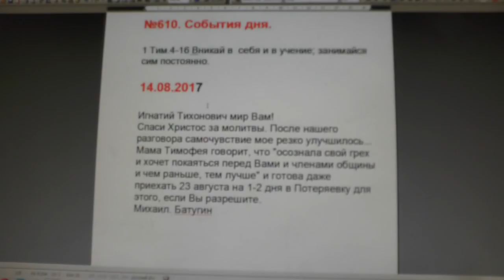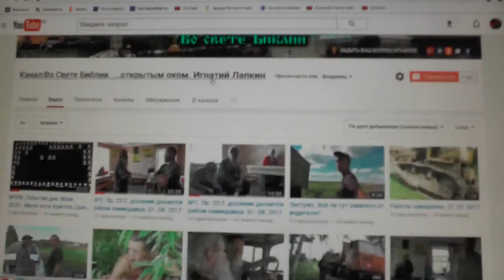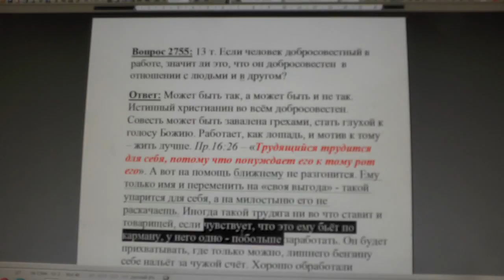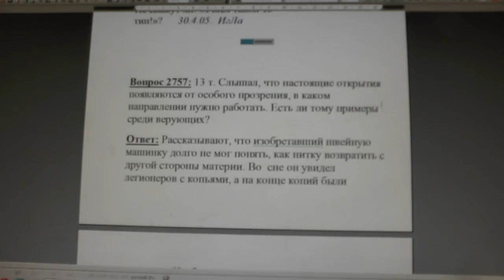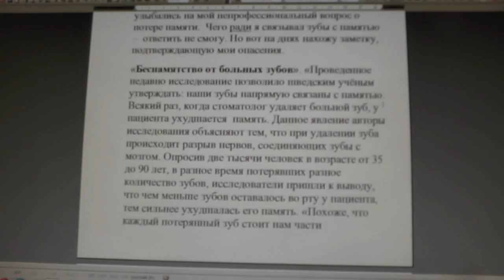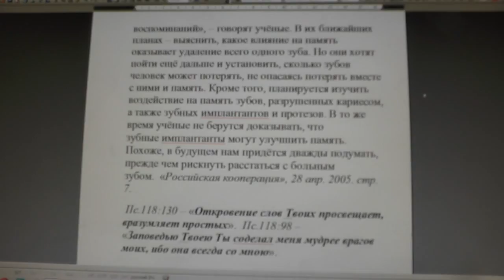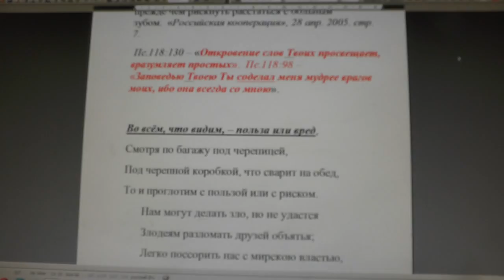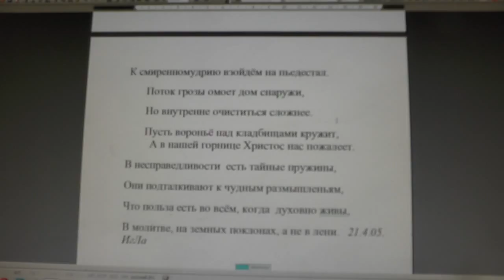№610. События дня. 1Тим. 4:16. Вникай в себя и в учение; занимайся сим постоянно. 14. 08. 2017